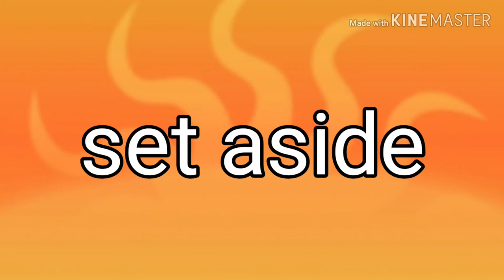How to cook grilled chicken ala chooks to go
Ingredients
1 whole dressed chicken
3 stalks lemon grass, tie on knots
1 red onion, quartered

For the marinade:
10 pcs calamansi, extract the juice
1 pinch of salt
1 tsp. ground black pepper
1/22 Tbsp. soy sauce
5 Tbsp. brown sugar
3 Tbsp. sprite optional
2 Tbsp. oyster sauce